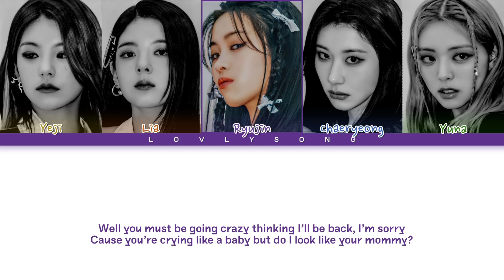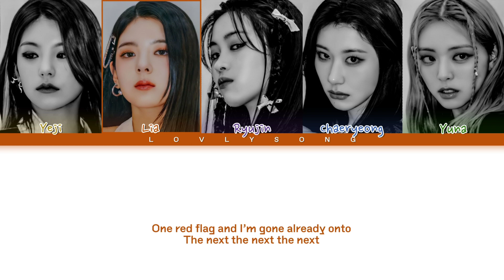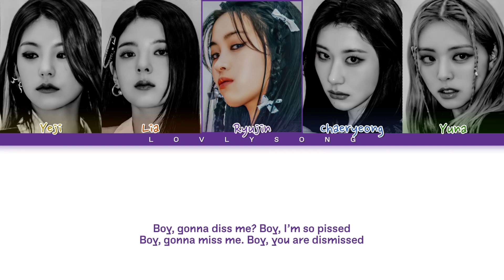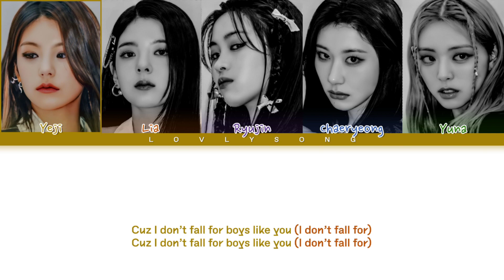ITZY (있지) - Boys Like You (Color Coded Lyrics)